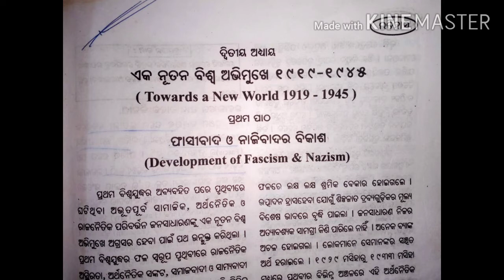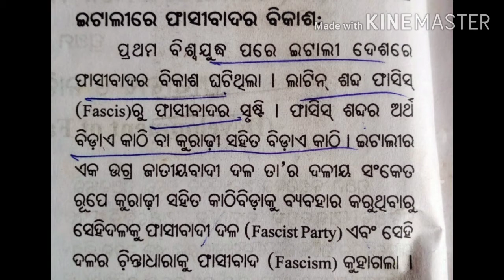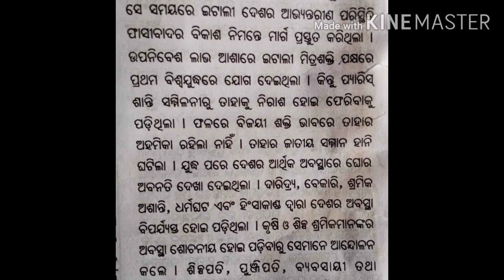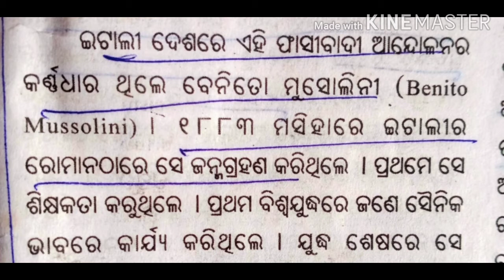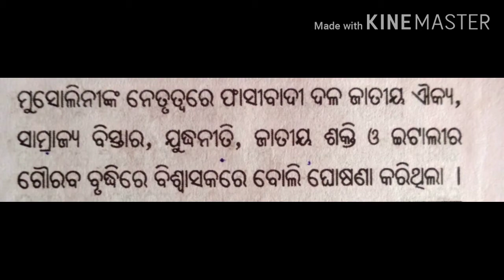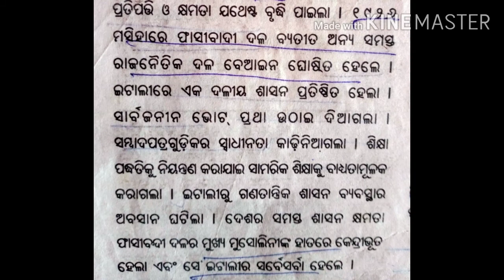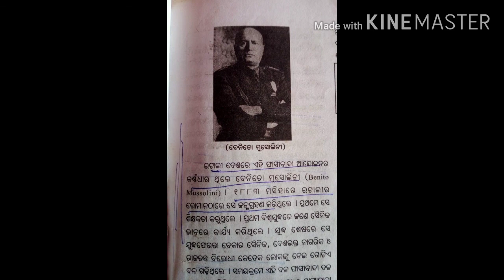ଶ୍ରେଣୀ-ନବମ ବିଷୟ-ଇତିହାସ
ପ୍ରସଙ୍ଗ- ଏକ ନୂତନ ବିଶ୍ଵ ଅଭିମୁଖେ ‌୧୯୧୯-୧୯୪୫
 ‌ ଫାସୀବାଦ ଓ ନାଜିବାଦର ବିକାଶ ( ଭାଗ-୨)